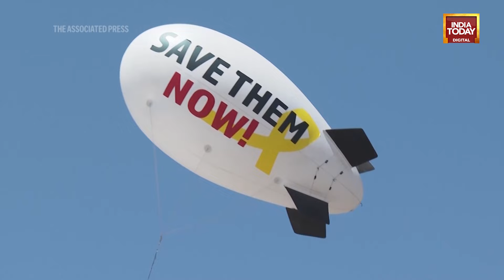Israel-Gaza War: Zeppelin-like Balloon Launched In Tel Aviv To Demand Release Of Hostages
Families of Israeli hostages held in Gaza by Hamas militants attended the launch of a zeppelin into the skies over Tel Aviv on Sunday, as a visual notice of their call for the hostages to be returned.

Artist Itamar Shimshoni, who came up with the idea, said he wanted to make a "great shout" to keep people focused on the hostages plight.

“Save them now” was written on the body of the zeppelin.